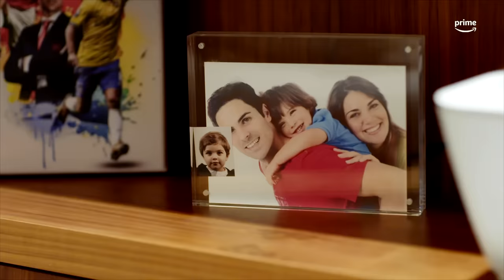This is what it's like to live with Mikel Arteta! 🏡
Go behind-the-scenes in Mikel Arteta's personal life to see how he takes a step away from the football pitch. Hear from his wife & kids as they discuss all things related to the Arsenal boss. Watch this clip and more in All Or Nothing: Arsenal, available to watch on Prime Video now.